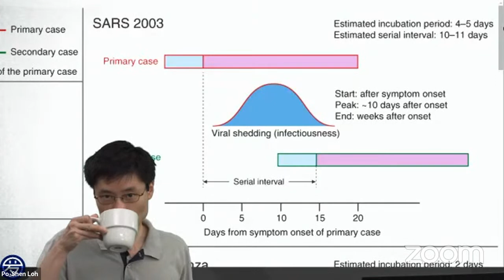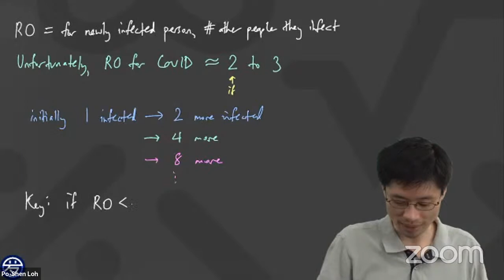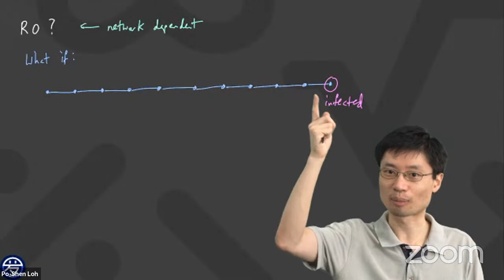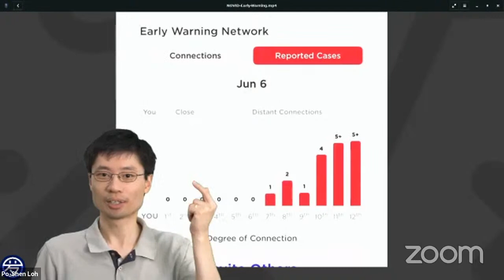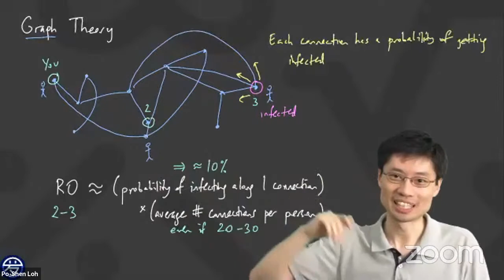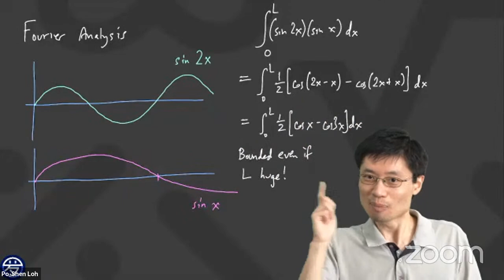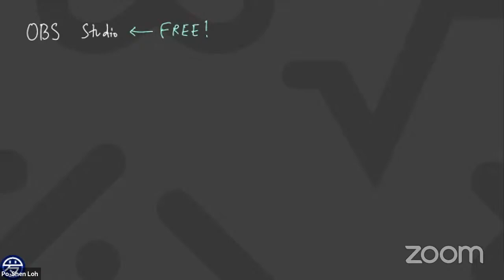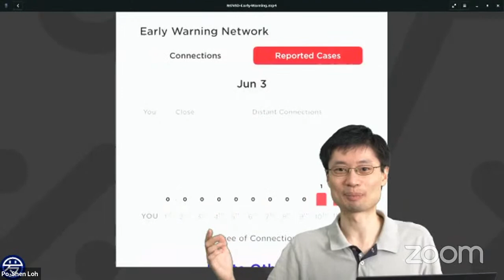Keynote lecture 2: Po-Shen Loh, Carnegie Mellon University, USA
Keynote lecture 2 followed by discussion: Po-Shen Loh, Carnegie Mellon University, USA